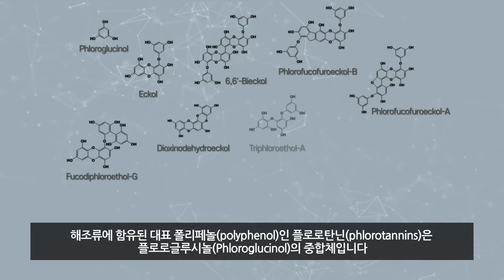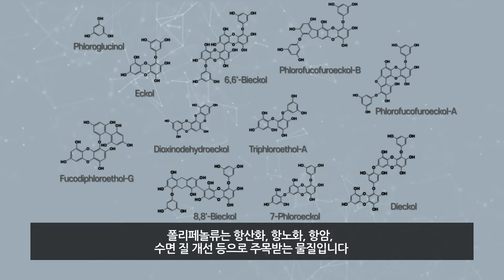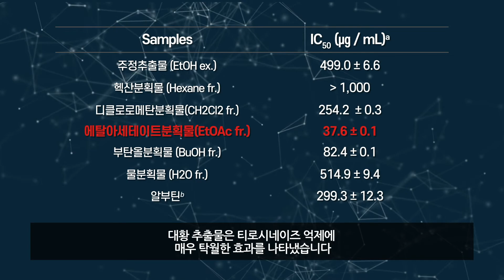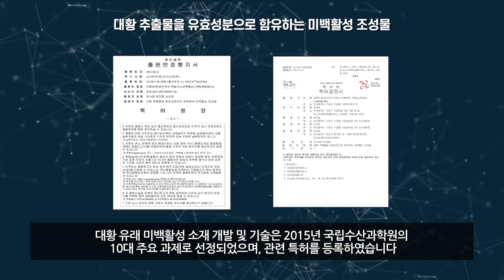[테크블랙홀] 미백활성 핵심소재 에틸아세테이트 분획물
화장품 시장은 성장세가 빠르고 꾸준한 산업입니다. 그 중에서도 미백화장품은 아시아 국가에서 특히 인기가 높죠. 대표적인 미백 기능성 원료에는 알부틴(Arbutin), 나이아신아마이드(Niacinamide) 알파-비사보롤(α-Bisabolol), 트라넥사민산(trannexamic acid) 등이 있습니다.
최근 화장품 연구의 트렌드는 천연물 소재를 활용하는 것입니다. 성분과 원료에 민감한 소비자들이 늘고 있기 때문이죠. 이에 따라 천연 재료로부터 추출한 효능이 뛰어나고, 안전성이 검증된 소재를 이용한 화장품들이 인기가 높습니다.
국내산 화장품 수출이 늘고 있는 가운데 천연 소재 기반 화장품은 해외진출에도 보다 유리할 수 있죠. 각 나라마다 인증제도가 다른 상황에서 기능성과 안정성을 갖춘 천연 화장품은 세계 시장에 보다 빠르게 진출할 가능성이 높습니다.
해조류에 함유된 대표 폴리페놀(polyphenol)인 플로로탄닌(phlorotannins)은 플로로글루시놀(Phloroglucinol)의 중합체입니다. 폴리페놀류는 항산화, 항노화, 항암, 수면 억제기전 등으로 주목받는 물질입니다.
이러한 플로로탄닌 성분은 우리나라 바다에 서식하는 갈조류 등에 함유되어 있죠. 특히 울릉도와 독도에 주로 서식하고 식용이 가능한 대황(Eisenia bicyclis)은 폴로로탄닌이 많은 해조류입니다.
피부 미백에는 다양한 기전들이 존재합니다. 그 중에서도 플로로탄닌이 작용하는 기전은 타이로시네이즈 (tyrosinase) 발현과 멜라닌 합성을 억제하는 것입니다. 타이로시네이즈(tyrosinase)는 피부의 표피에서 티이로신(tyrosine)을 산화시켜 멜라닌 생성을 촉진하는 효소입니다. 타이로시네이즈 발현의 억제는 피부 미백과 노화 방지에 매우 중요합니다. 국립수산과학원의 대황 유래 멜라닌 생성 억제 활성 소재 개발 기술은 대황에서 플로로탄닌의 추출, 분획 및 분리. 그리고 타이로시네이즈 억제효과의 검증으로 이루어졌습니다.
주요 성분은 원재료인 대황을 에탄올로 추출한 후, 4종의 유기용매로 분획하여 얻은 분획물을 이용하였으며, 이들 추출물과 분획물 중 에틸아세테이트분획물(EtOAc)이 폴리페놀을 가장 많이 함유하고 있습니다. 또한 폴리페놀이 많은 분획물에서 항산화 및 타이로시네이즈 억제효과도 우수하여 성분과 효능의 상관관계도 확인할 수 있죠. 국립수산과학원은 이 에틸아세테이트분획물에서 미백활성 핵심소재를 분리하였습니다. 대황 추출물은 티로시네이즈 억제에 매우 탁월한 효과를 나타냈습니다. 미백 기능성 화장품에서 가장 많이 사용하고 있는 알부틴과 비교하면 100배 이상의 억제 효과가 있죠.
대황은 생태보호종으로 지정되어 상업적 이용에 어려움이 있었지만, 최근 지자체 주도로 영덕군, 창포리 등 4개 해역에 군락지가 조성되면서 재료 확보가 용이할 전망입니다.
대황 유래 미백활성 소재 개발 및 기술은 2015년 국립수산과학원의 10대 주요 과제로 선정되었으며, 관련 특허를 등록하였습니다. 산업체에 기술이전을 통해 기능성화장품 및 미용제품 상용화도 진행하고 있죠. 대황 추출물 기반 원료는 기존의 범용적인 미백 기능성 원료들과 비교해서 뛰어난 효능으로 경쟁력 있는 국내 기능성 미백 원료가 될 전망입니다.
수산기술 혁신을 이끄는 글로벌 연구기관.국립수산과학원이 미래 해양자원을 개척하겠습니다.